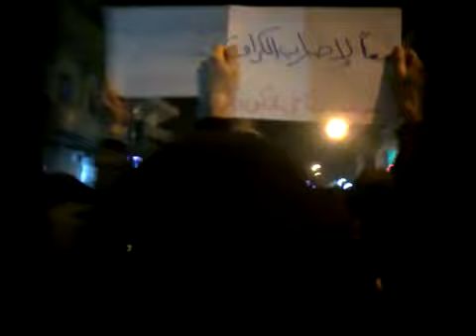حلب - الشيخ مقصود || مسائية أحد اضراب الكرامة 11-12-2011 جـ1